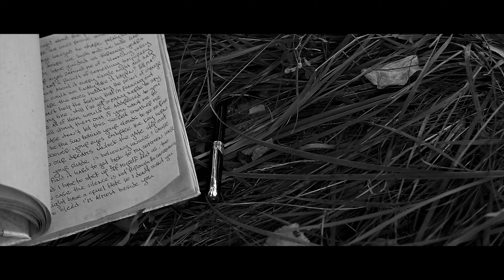Face the Whisper feat. Timea Lacová - Running out of Time (Official Music Video)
Song: Running out of Time
Artist: Face the Whisper feat. Timea Lacová
Vocals: Miro Selecký, Timea Lacová
Guitars & Keyboards: Miro Selecký

Music & lyrics written by Miro Selecký

DOP, edited and directed by Tibor Koszkowski

Mix and master: Sergej Dolgoš

Cover photo by: Tomáš Hnat

Links:
FACE THE WHISPER

Face the Whisper is an acoustic/rock project of the singer, guitarist and songwriter Miro Selecký from Humenné, Slovakia. He is also a member of the bands A Chance to Survive and .Stepaside..

Lyrics:
I think I'm losing my soul...I think I'm losing my soul

I thought about the place in our hearts
where we could revive something we have always longed to share.
Paralyzed by our own desire
we hush and we hide.
Fear and faith have guided us through years.

Your eyes remind me of a blooming valley.
It's not a result of something temporary.
I think about it every single night and day.
How could we finally make it happen? Tell me.
We are the ones holding the reins of change. of change.

I can't help the feeling that I'm running out of my time.
Still I've got so many words to say
and all of them would be addressed to you.
I will shout them out if you want me to.
Please, don't let this secret smother me.

We are the ones holding the reins of change.

I'll be the sun behind your clouds.
To see me rise, uncover your eyes.
Embrace the key born in our dreams.
Unlock the gate.
Step out of your shade.
Is believing unwise?
Cause I find it hard to get back to my common sense
and I have to stick up for myself and us, too.
In case the silence is not through,
the consequences might have a cruel taste,
so I don't want you to bleed...I'm almost beside you.

I think I'm losing my soul...